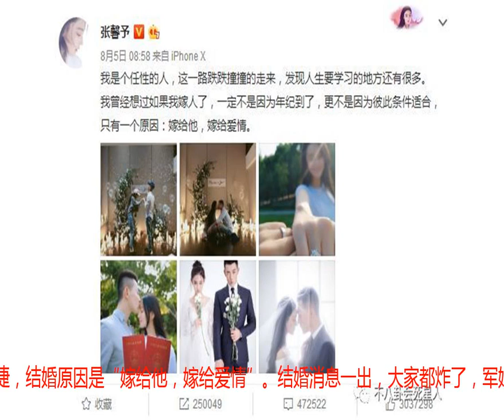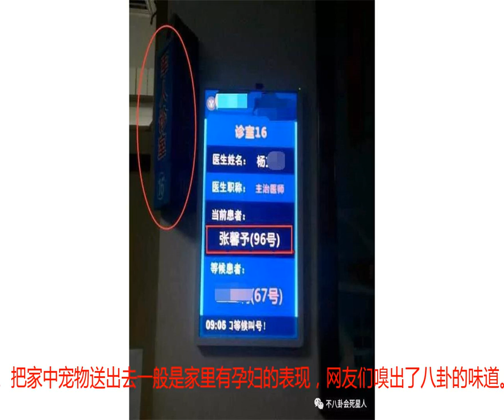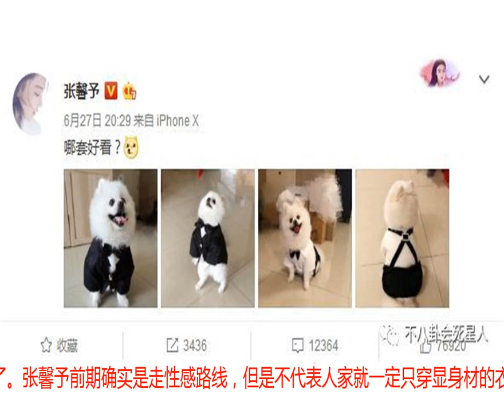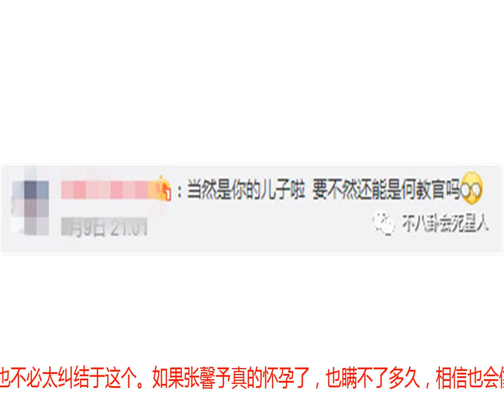张馨予现身医院坐实怀孕传闻？军嫂在军人诊所就医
月初，张馨予发微博宣布结婚，对象是现役军官何捷，结婚原因是“嫁给他，嫁给爱情”。结婚消息一出，大家都炸了，军婚不易，网友纷纷恭喜这位新晋军嫂。祝福归祝福，但是张馨予结婚这消息也太突然了吧。于是不少媒体、网友开始扒张馨予恋爱的蛛丝马迹。这两人因参加综艺节目《奇兵神犬》而结缘，网友猜测应该是年初在一起，那么到张馨予宣布结婚，他们才谈了大半年的恋爱（可能更短）。他们的闪婚，不得不让网友开始怀疑是女方有孕急着结婚？毕竟未婚先孕、奉子成婚这件事也很平常的了，像杨幂、颖儿、林心如，还有前两天刚公布的陈意涵等等。进去张馨予的微博会发现她经常分享自己宠物狗“猪猪”的动态，有时就算是去拍戏都会带上“猪猪”，无论是否为粉丝都知道张馨予非常爱狗了。但是前些天，网友却发现张馨予已经把自己的爱狗寄宿到朋友家。把家中宠物送出去一般是家里有孕妇的表现，网友们嗅出了八卦的味道。有网友留言更是亮了“看看你儿子的干的好事儿”。在张馨予宣布结婚之后，首度出席了某活动的她看起来状态非常不错，但是穿着西瓜红色宽松长裙稍微有点显胖，再仔细一看腰腹部好像变粗了，在工作人员的保护下走起路来也是小心翼翼的样子。网友纷纷猜测张馨予应该是